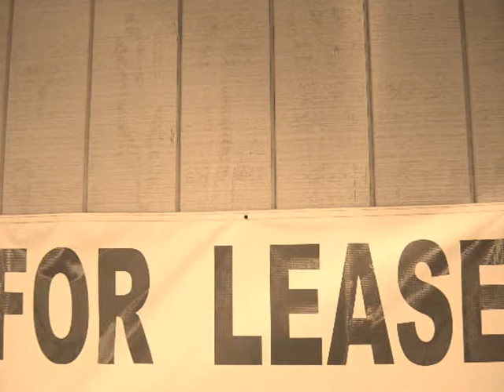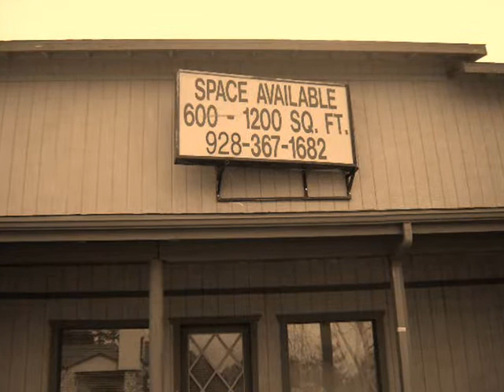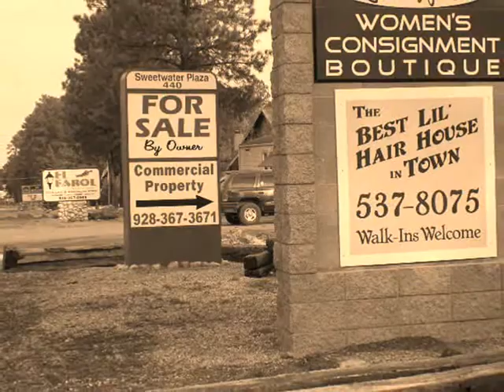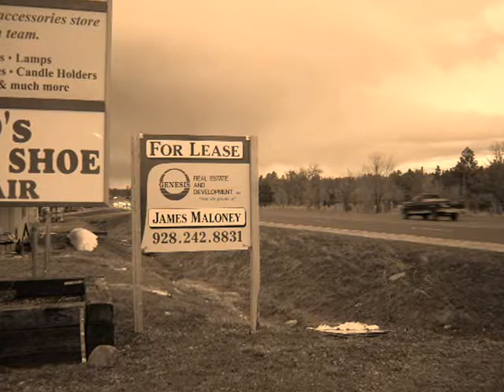Pinetop-Lakeside supports small business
I had to remove my sale banners and couldn't add extra signing. Now I can't be seen at all. In a time of need, let's put more resrictions on small business. We are the backbone of America, yet we are becoming the minority.